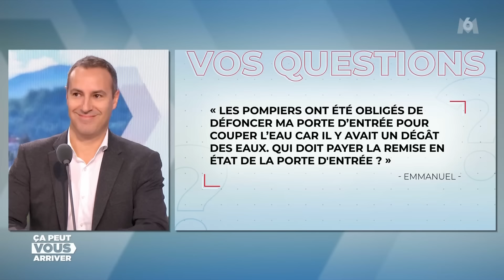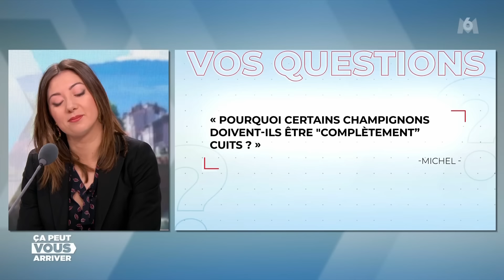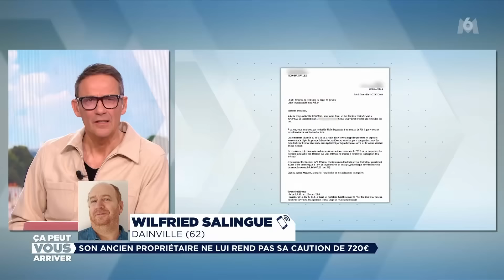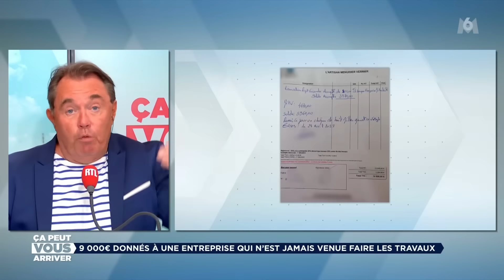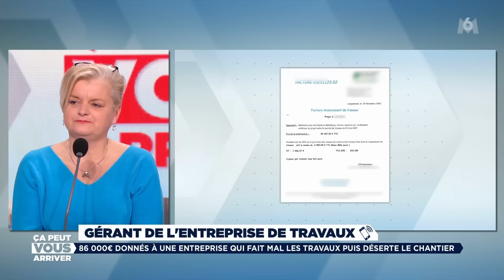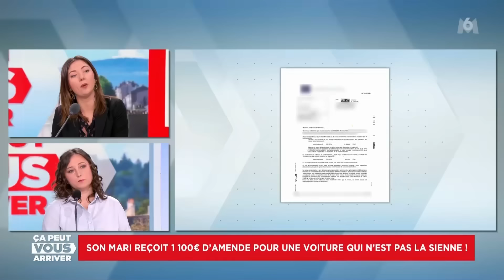Ca Peut Vous Arriver M6 28 03 2024 Hd